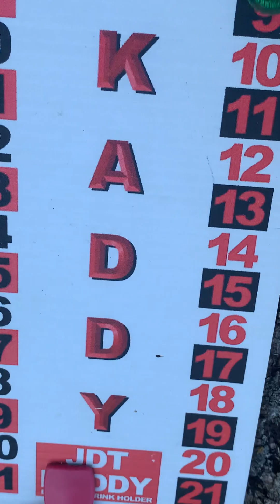My last drop of Rowan’s Creek down the hatch 🥃🥃